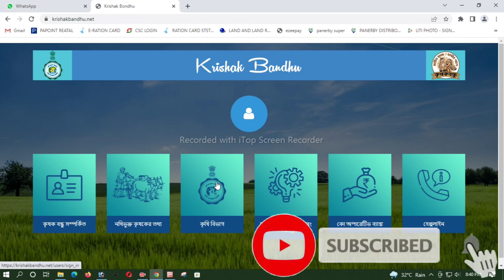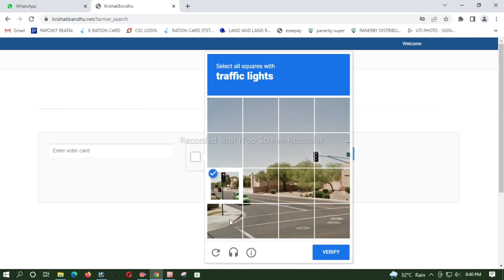Krishak Bandhu All Payment Credit Within 7 Days | Krishak Bandhu Taka Kobe Dibe 2022 | নতুন আপডেট।